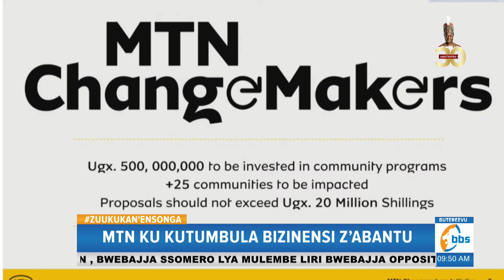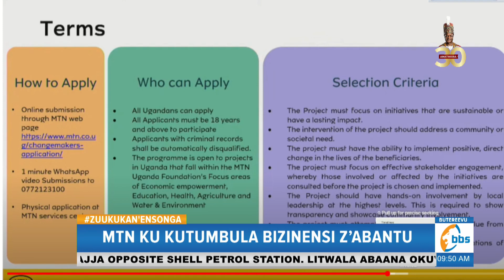MTN eyanjudde enteekateeka okutumbula Bizinensi z'abantu